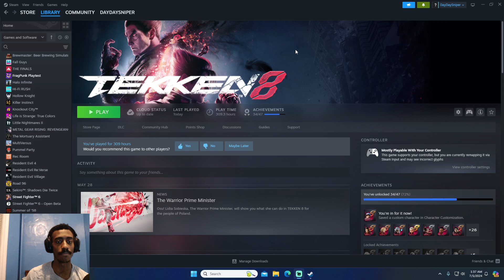Tekken 8 King Ranked Matches | Learning New King Tech and This New Patch!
I was going to post the whole twitch VOD, but my internet kept cutting off. So the VOD's got split up.